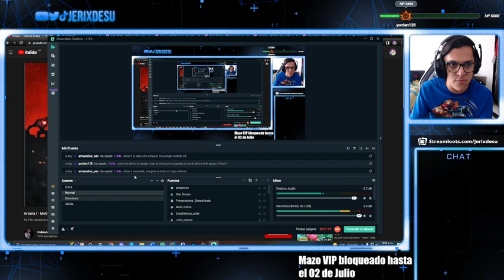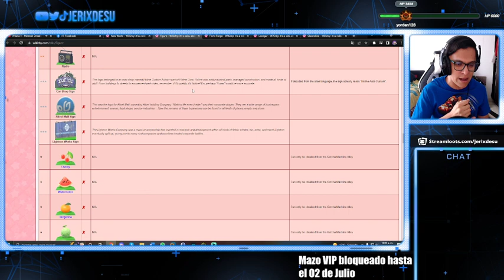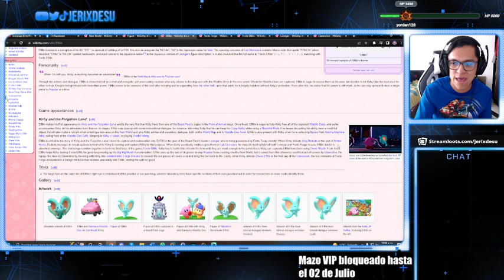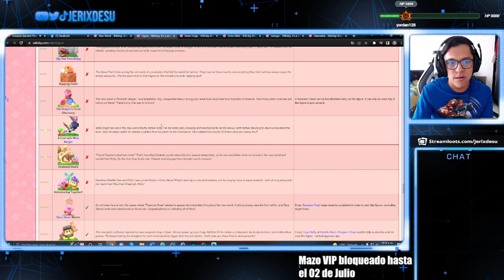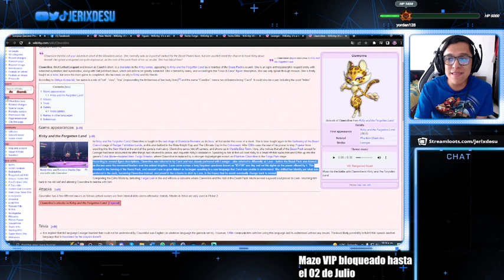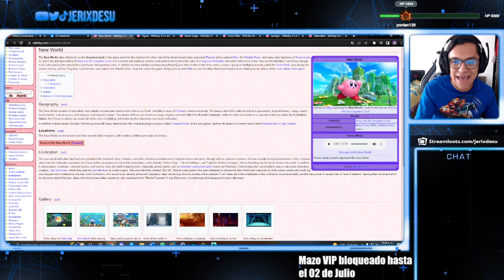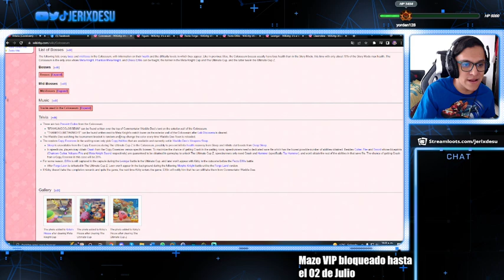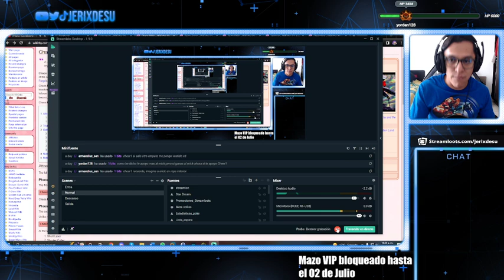El canon de Kirby: La HISTORIA COMPLETA de Kirby and The Forgotten Land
Aqui te contare toda la historia de Kirby and The Forgotten Land, desde eventos previos hasta explicar las motivaciones y relaciones entre personajes